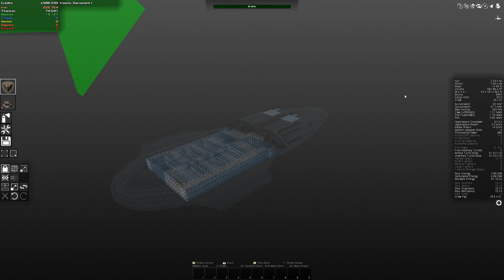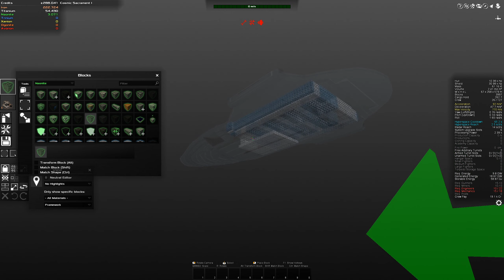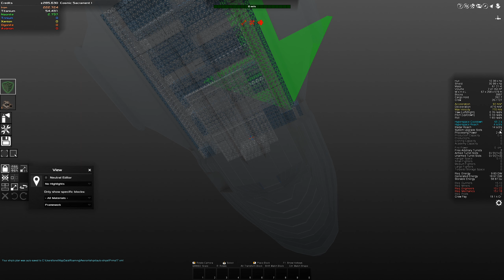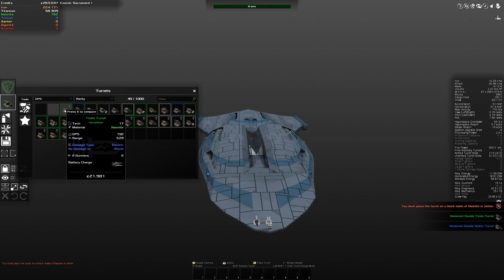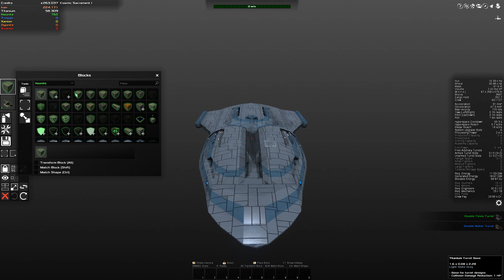Let's try Avorion | 05 | Shields for killing Pirates [Long Version]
Is it Minecraft? X Series? Star Citizen?

Yes, yes, yes and more. Let's find out together.

For people in a hurry, please watch the timelapse (4X speed) version of this series. There is also up 2X speed function on youtube ;)